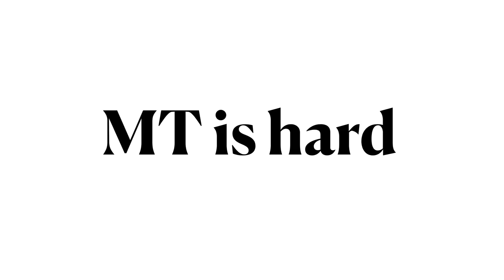LING 506 - Module 1.02 AI Hard